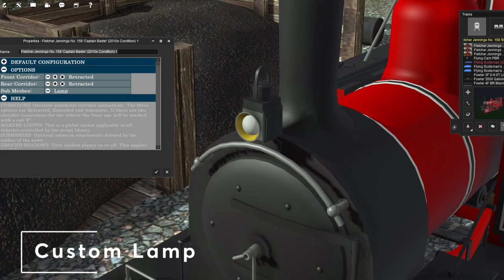Captain Baxter Release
A video we should have done weeks ago, but didn’t because of other priorities (once again this has been made by our Director of Advertising and uploaded by me)